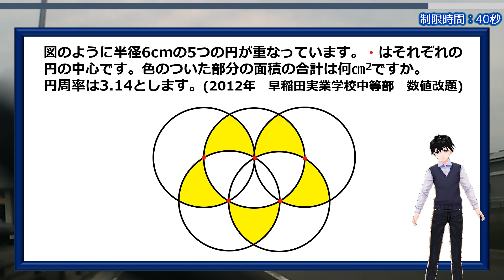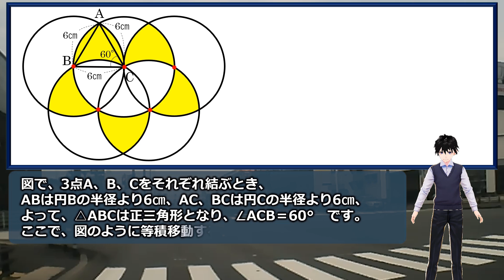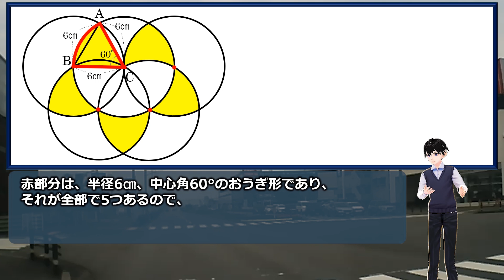【中学入試】気づけば難しくない円の良問！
「図のように半径6cmの5つの円が重なっています。・はそれぞれの円の中心です。色のついた部分の面積の合計は何㎝2ですか。円周率は3.14とします。(2012年　早稲田実業学校中等部　数値改題)」

図形は全体よりもどの部分を見るかがポイントとなります。
あることに気づいたら、少しの計算で解けますよ。

パズル感覚で解いてみてください。

背景動画素材：オリジナル

【WEBサイト】
ネタファクト

ワールドファンシー